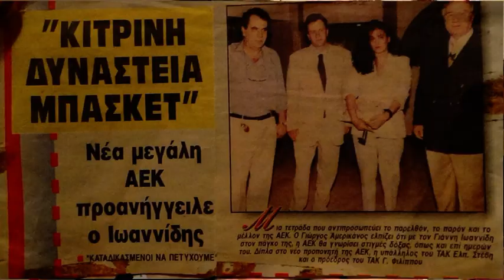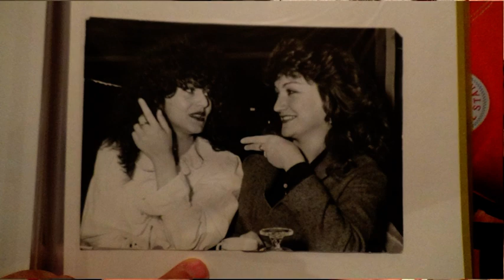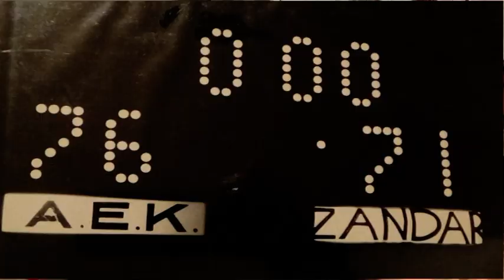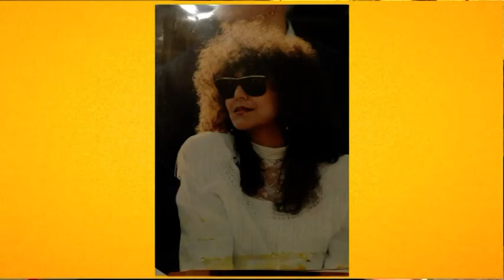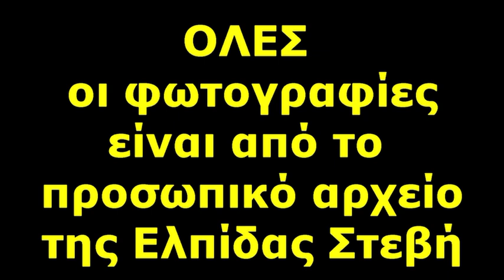Ελπίδα Στεβή, 35 χρόνια στην ΑΕΚ,